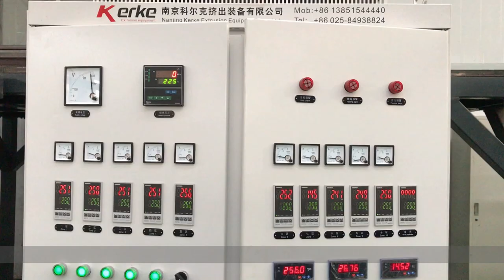Waste PET Flake Twin Screw Extruder For Testing Report Kerke Extrusion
Test Material: Recycled PET Flake
Nanjing Kerke Extrusion Equipment Co.,Ltd

Kerke company is a professional plastic co rotating twin screw extruder and single screw extruder manufacturer, we have our own extruder design, extrusion technology for polymer extrustion process. Our machine mainly use for lab extruder test, plastic compounding, plastic modification. Like PP PE ABS PS EVA PET etc. color masterbatch, PP PE EVA with CaCO3 Tale TiO2 etc. filler masterbatch, PVC PE cable material and many other field.